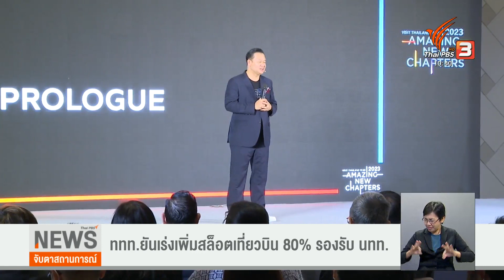ททท.ยันเร่งเพิ่มสล็อตเที่ยวบิน 80% รองรับนักท่องเที่ยว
สัญญาณบวกการฟื้นตัวของภาคท่องเที่ยวหลังจีนเปิดประเทศ ทำให้ปีนี้ ททท.ปรับแผนเป็นปีท่องเที่ยวไทย 2566 เร่งกระตุ้นตลาดคุณภาพ ดึงนักท่องเที่ยวเข้าไทย 25 ล้านคน โดยจะเร่งเพิ่มความถี่สล็อตเที่ยวบินให้ได้ร้อยละ 80 มั่นใจฟื้นรายได้สูงสุด 2.38 ล้านล้านบาท